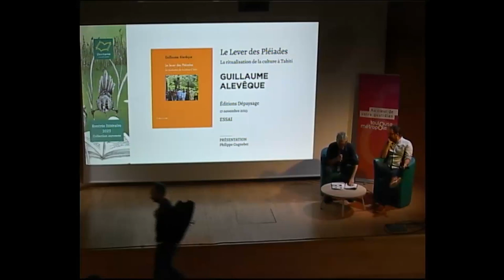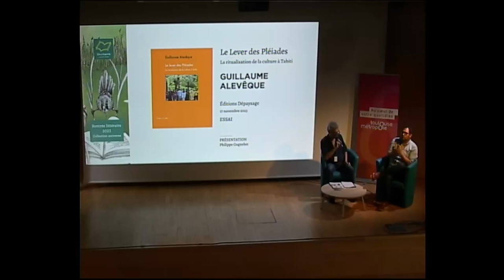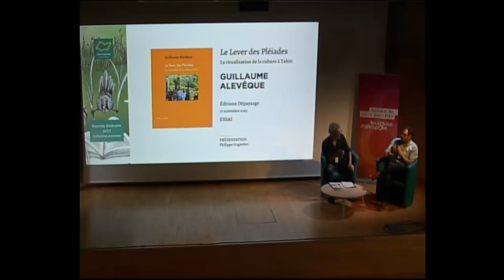"Le lever des pléiades" de Guillaume Alevêque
A l'occasion de la Rentrée littéraire Automne 2023 organisée par Occitanie Livre & Lecture, Guillaume Alevêque est venu présenter son nouvel essai "Le lever des pléiades, La ritualisation de la culture à Tahiti" (Editions Dépaysage, 2023).